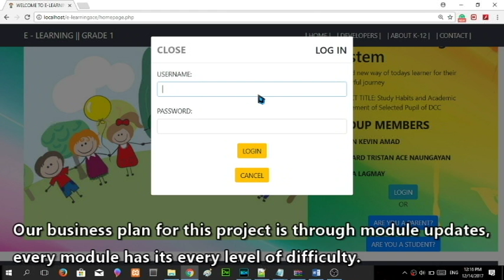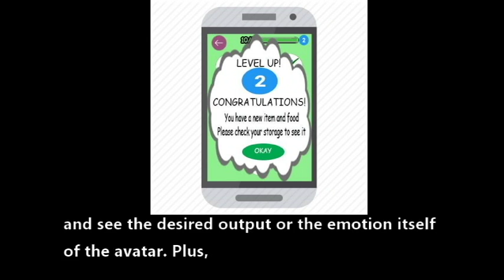LANA: Learning Avatar Navigated via Android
Smart Sweepers:
ALCAIN, LEMUEL R.
AMAD, DHANN KEVIN B.
LAGMAY, JOMILA A.
NAUNGAYAN, MAYNARD TRISTAN M.